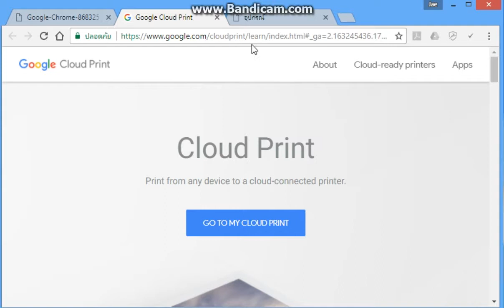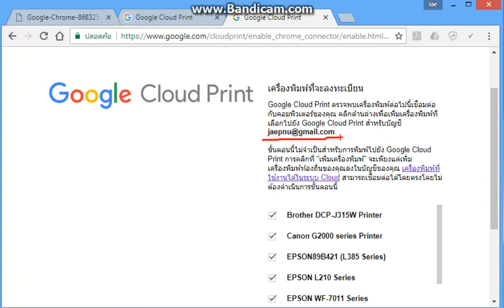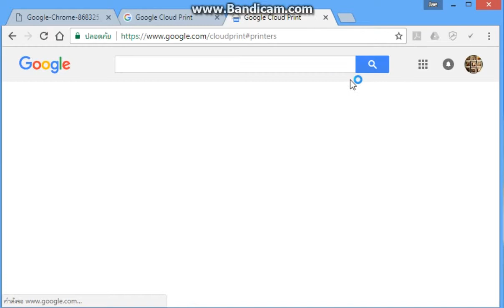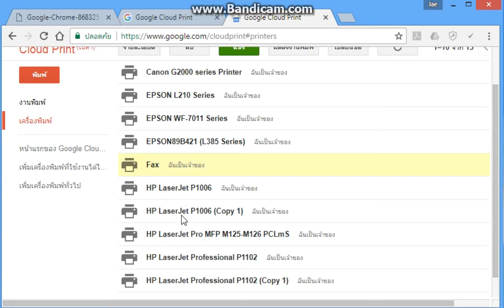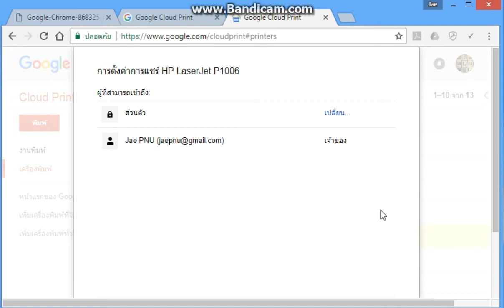วิธีการตั้งค่า google clound print